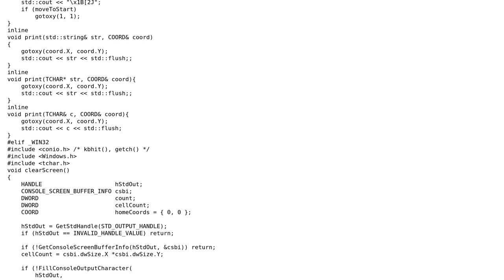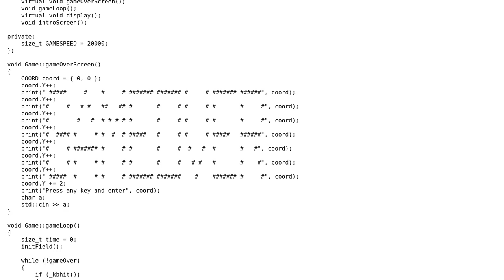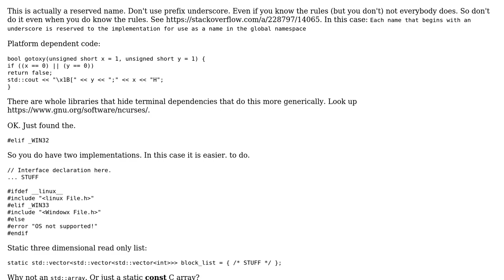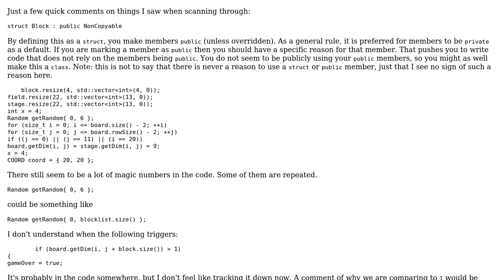Code Review: Text-based Tetris game - follow-up (2 Solutions!!)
Code Review: Text-based Tetris game - follow-up

With thanks & praise to God, and with thanks to the many people who have made this project possible! | Content (except music & images) licensed under CC BY-SA | Music | Images & others | With thanks to user MORTAL user Martin York user Brythan and the Stack Exchange Network Trademarks are property of their respective owners. You are responsible for your own actions.